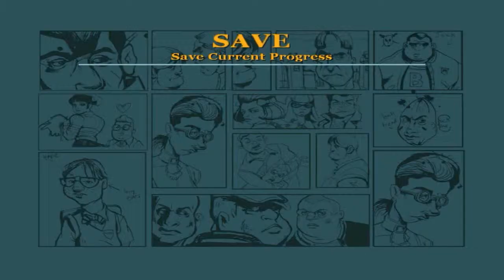Bully: Scholarship Edition Walkthrough Part 4 - Playthrough Review Commentary (PC)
New Bully: Scholarship Edition Gameplay by KoskyHDTV.Bully: Scholarship Part 4 is a new gameplay but many people already played but i haven't.Bully: Scholarship Edition was released in Steam in 21 Oct 2008.Be sure to give this video a thumbs up if you enjoyed  it.